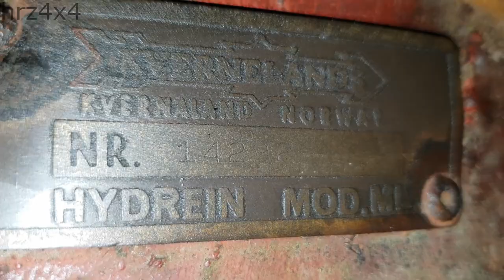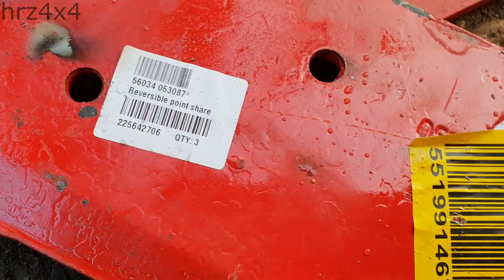Kverneland Hydrein Plow Restoration Part 1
Old Kverneland Hydrein mod MI Plow Restoration Part 1

Kverneland no longer produces original parts for this plow. Here are some part numbers for reference.

Original part numbers:
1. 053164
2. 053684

Replacement parts:
1. Reversible point - KK053090A0, 053090, KK053090
2. Landside - 56034, 053684
3.  Reversible point share (right, 14") - 56034, 053087
4. Bolts: M12x34mm
5. Bolts: M16x76mm
6. Bolts: M12x ... mm
hrz4x4, 2018